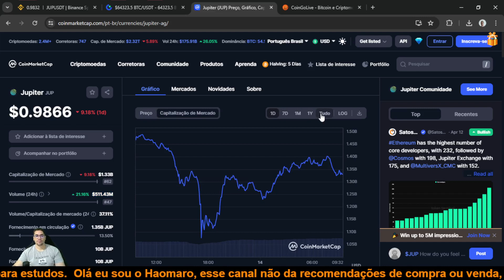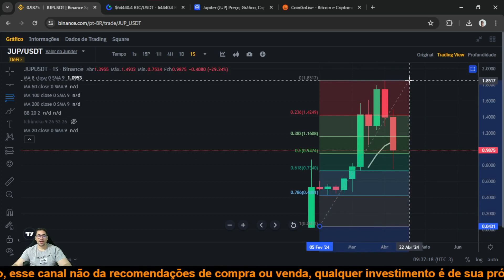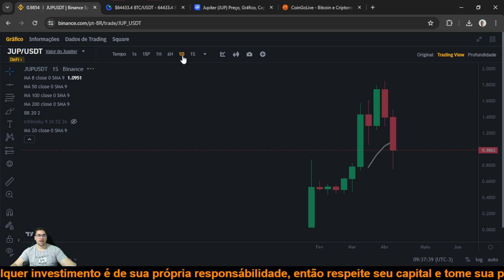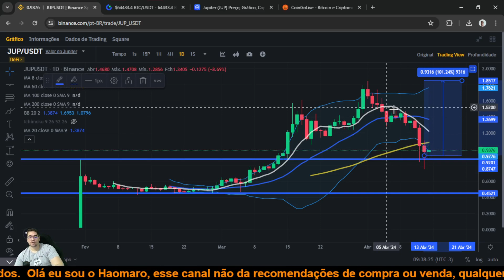Jupiter JUP essa criptomoeda tem um potencial incrível a curto prazo, será que chega a 5 dólares